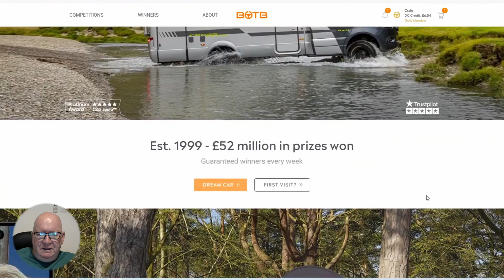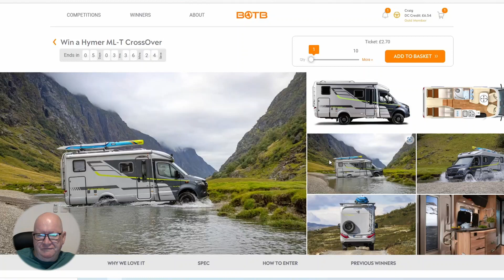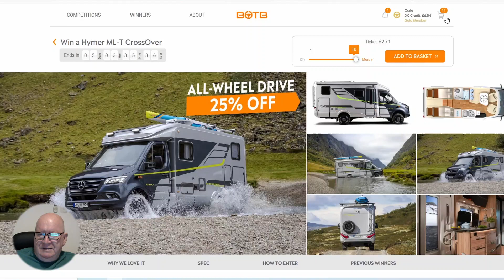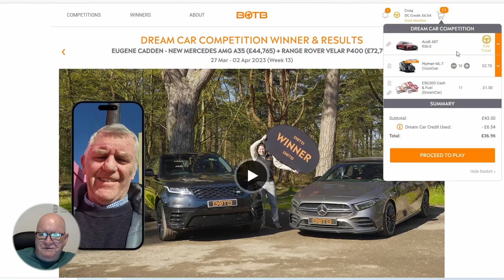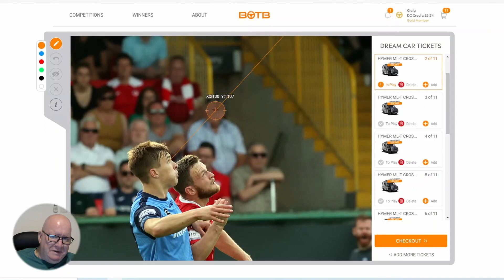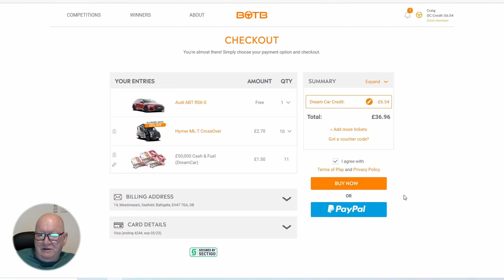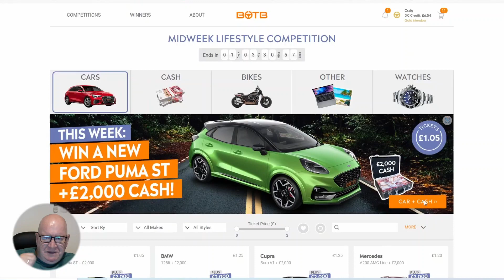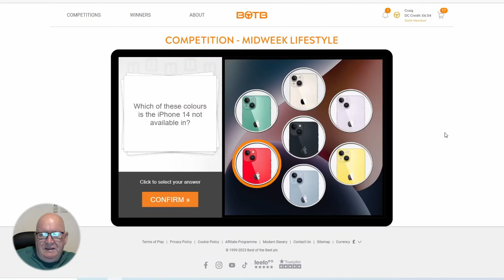Win a Dream Car at BOTB and £50,000 in cash! Discover how to play in this video.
This video will explain how to play the BOTB spot-the-ball competition and details all the cars and other prizes including whopping cash wins! To find out more check out my link in the video. The video shows you how to play the dream car and midweek lifestyle competitions. All the best and good luck if you decide to play.